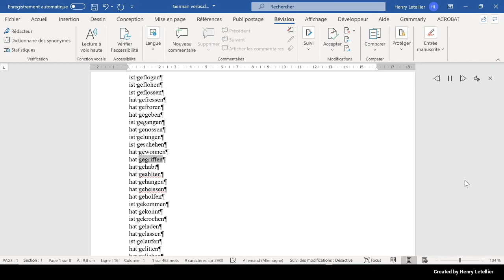hat gehabt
This is the Microsoft Hedda voice that is reading the word hat gehabt